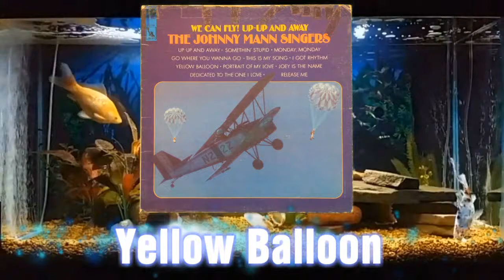Johnny Mann Singers Yellow Balloon 7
From 33 1/3 Long Play, Johnny Mann Singers album Up-Up And Away.